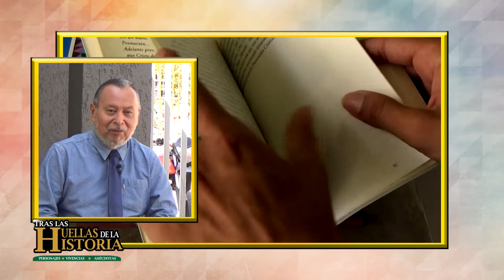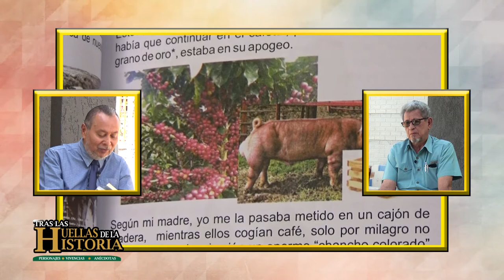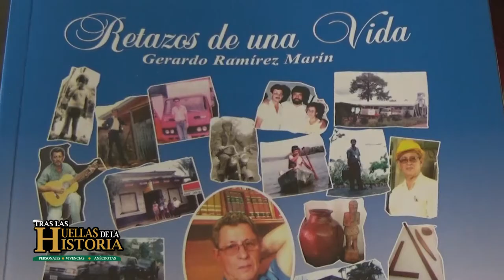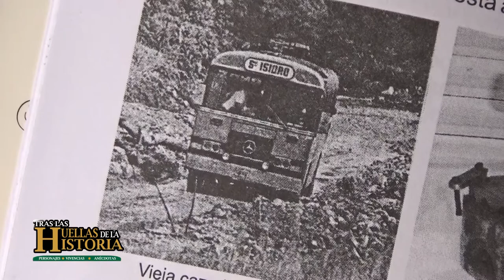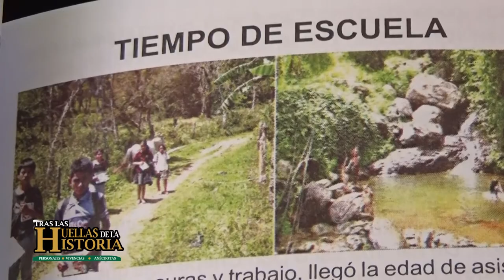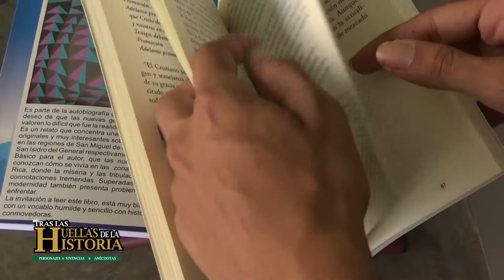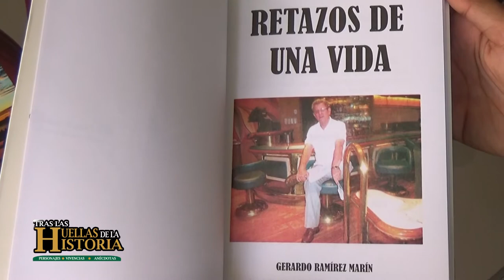Tras Las Huellas De La Historia S.T | Gerardo Ramírez Marín